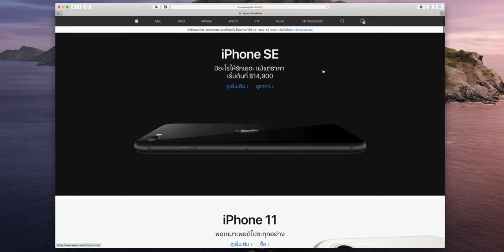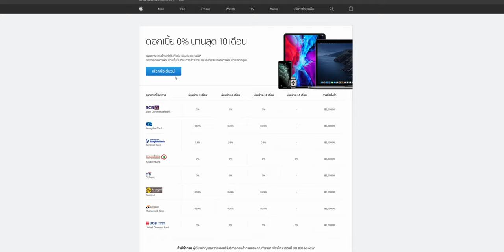Apple เปิดโปรให้ผ่อน 0% นานสุด 15 เดือนผ่านออนไลน์และ Apple Iconsiam วันนี้ - 31 ส.ค. 2563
Apple เปิดให้ผ่อนชำระ 0% นานสุด 15 เดือน รองรับ 2 บัตรเครดิตได้แก่ KBank และ UOB ที่มียอดการสั่งซื้อ 5,000 บาทขึ้นไป
โปรโมชันเริ่มวันนี้ - 31 สิงหาคม 2563 รองรับการสั่งซื้อที่หน้าร้าน Apple Iconsiam, Apple Store Online และสินค้าเพื่อการศึกษา